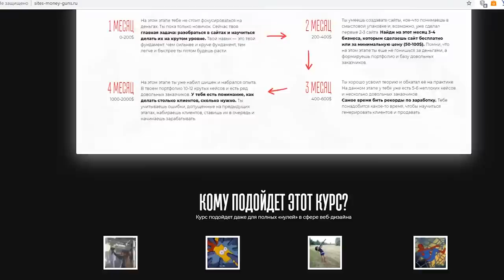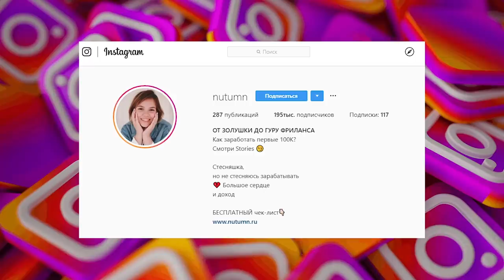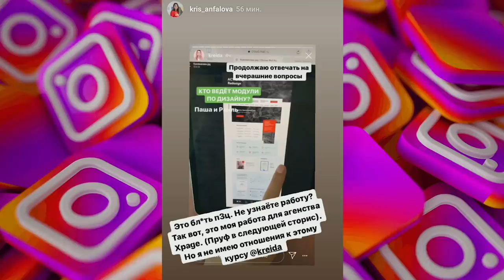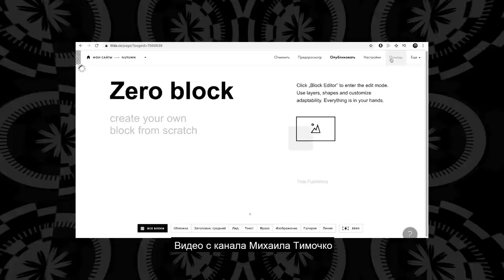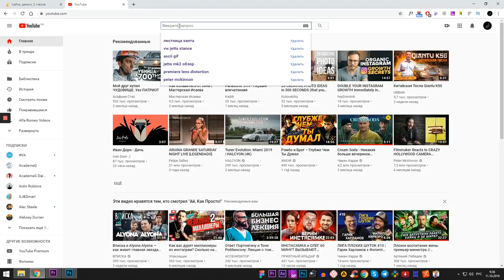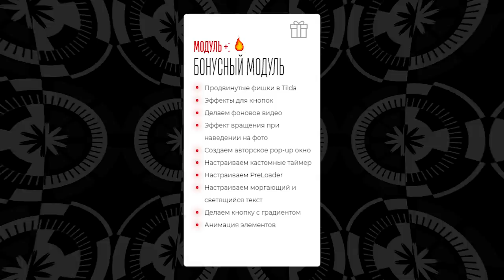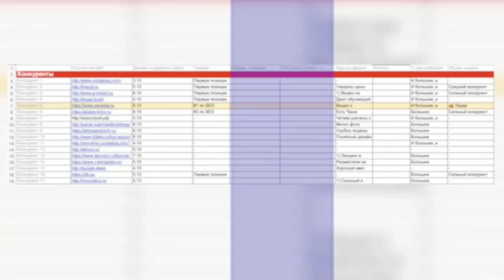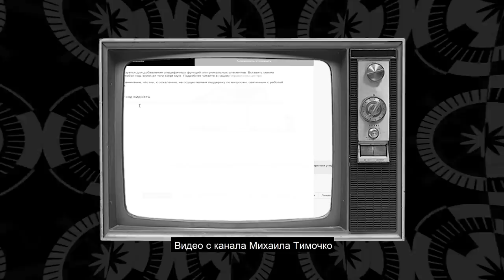Как стать дизайнером из инстаграма? Курс «Сайты, деньги, два ствола» Михаил Тимочко, Kreida и Nutumn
Обучение веб дизайну это не простое занятие. Сегодня в инстаграм продают много курсов о том, как стать дизайнером. Например, блогеры  Михаил Тимочко, Kreida и Nutumn продают курс «Сайты, деньги, два ствола». Я попросил практикующего ux дизайнера разобрать обещания этого курса по дизайну. Телек Телек